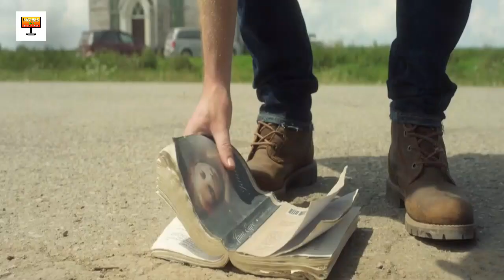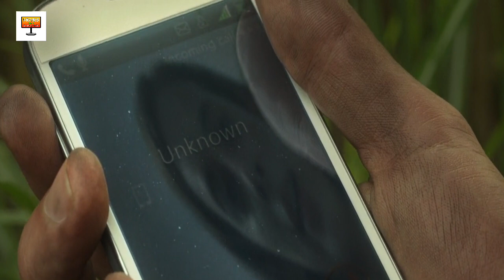In The Tall Grass (2019) Explained in Bengali / ভুতুড়ে ঘাসের কাহিনী ।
Movie Name : In The Tall Grass (2019)
Genre : Horror, Thriller
IMDB : 5.4
Production : Netflix
CREDITS
Footages : Netflix
Written & Edited by Samrat Barman
Narrated by Samrat Barman

vuture ghas cinema
ghas vut movie
ghaser faad cinema
ghas bhoot
bhoot ghaser film

ইন দ্য টল গ্রাস
ভূতের ঘাসের ক্ষেত
ভুতুড়ে ঘাস সিনেমা
নেটফ্লিক্স ভূতের সিনেমা
হরর হলিউড মুভি